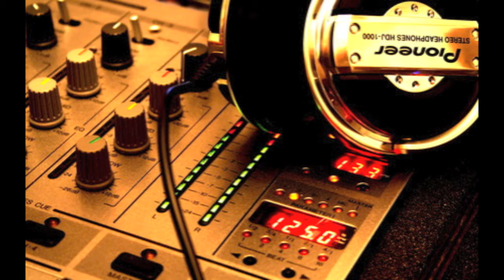in the morning Enoch Quia Love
wolfson  high Enoch small Quia Love knock knock